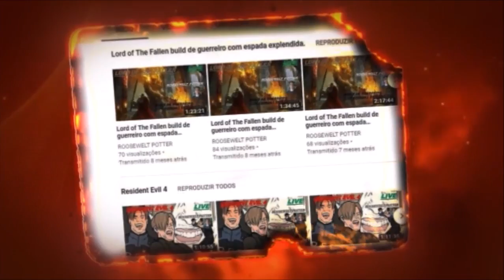Dark Souls 3 Kill Bill Uma Thurman vs Abyss Watchers